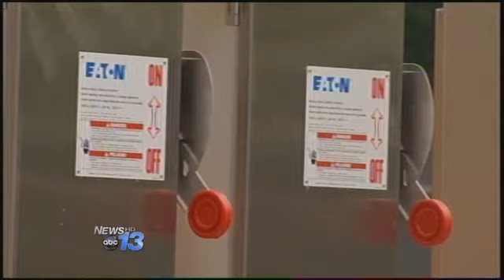Officials: Avoid Contact With Long Creek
Robbinsville leaders suspect their aging water plant is responsible for releasing sewage into a nearby creek. Now state environmental authorities are asking residents to avoid part of Long Creek. They've recorded high levels of fecal coliform in a section of the creek near the treatment facility.  Residents are urged to avoid swimming, fishing, or drinking water in that area. Robbinsville Mayor Bobby Smith says the old water treatment plant was not properly maintained by town government over the years. He says a new one being built should be operating within a couple months.

By Rex HodgePress release from N.C. Department of Environment and Natural Resources:
RALEIGH- State and local officials are encouraging people to avoid contact with a Graham County creek after recent water quality sampling revealed that partially treated wastewater is making its way into the creek due to a malfunction at the Robbinsville wastewater treatment plant.
An official with the N.C. Department of Environment and Natural Resources first discovered the problem while doing some routine water quality sampling last Thursday in Long Creek near the plant. Tests revealed fecal coliform in the water downstream of the plant exceeded levels considered safe by the state. High fecal coliform counts can indicate that disease causing bacteria are present.
Public water supplies do not appear to be affected by the malfunction, as there are no public drinking water sources in the affected area downstream of the wastewater treatment plant.
However, state officials are urging people in the area to avoid all contact with the water in Long Creek. In other words, no one should fish, drink from, swim in or otherwise come into contact with the water in Long Creek.
State and Graham County officials, meanwhile, continue to investigate the problem and seek a solution to properly treat the wastewater before it is discharged into Long Creek.
Long Creek is about a quarter mile north of where the creek joins the Cheoah River in western North Carolina. The Cheoah River flows to Santeetlah Lake on the Tennessee border.